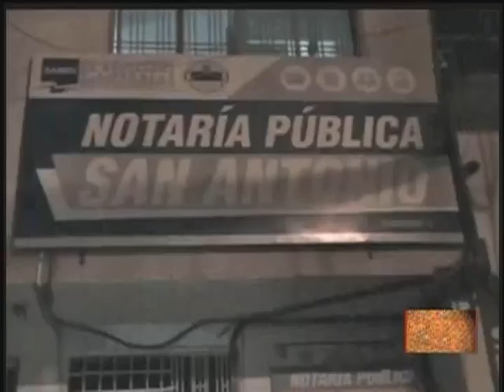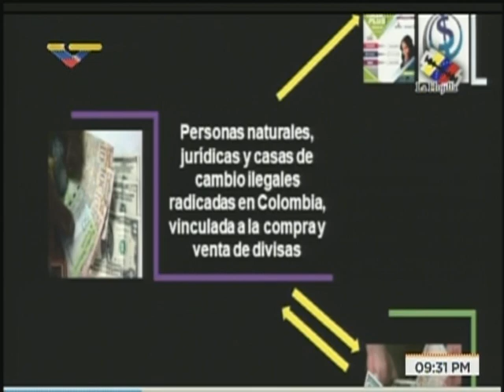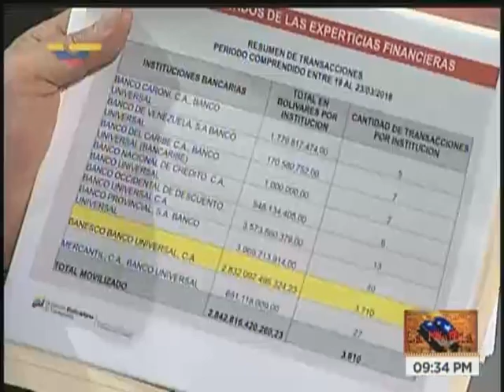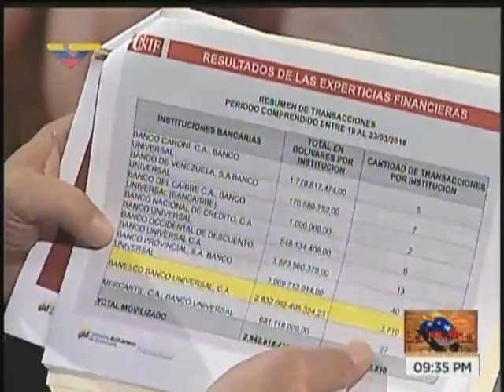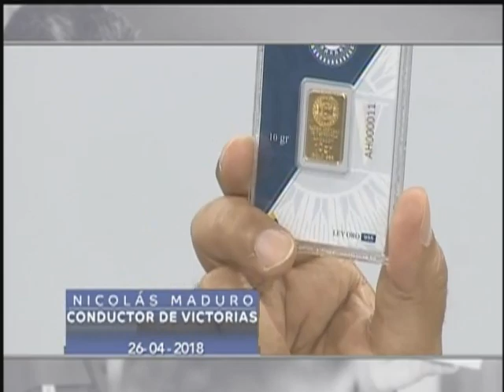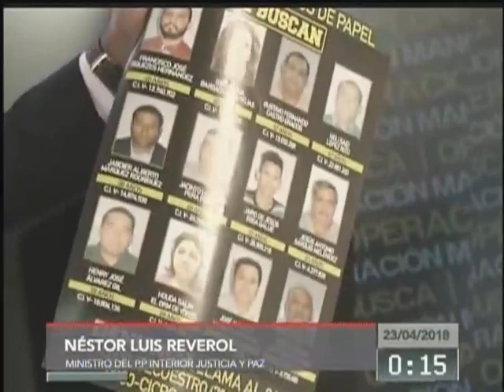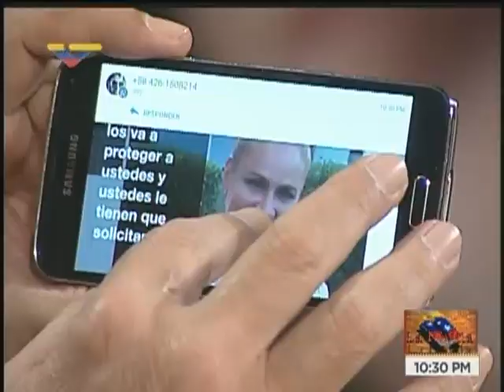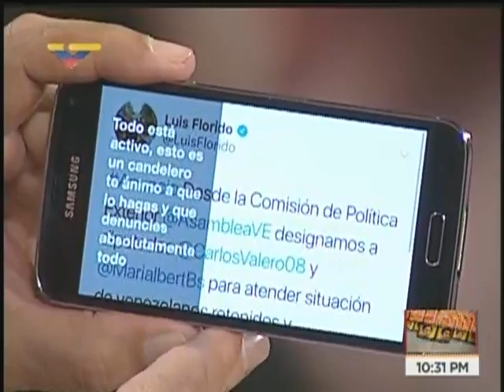La Hojilla 2018.04.28 con Mario Silva